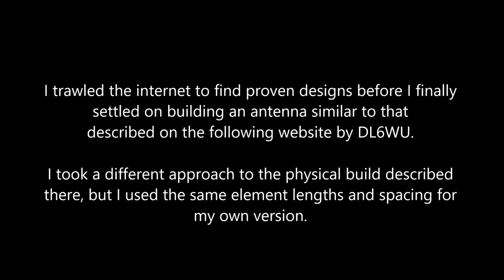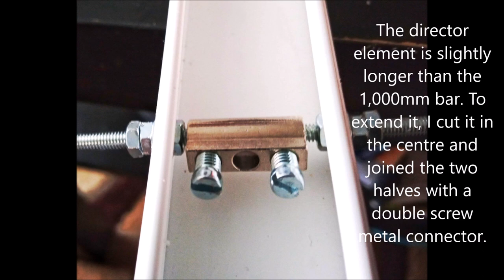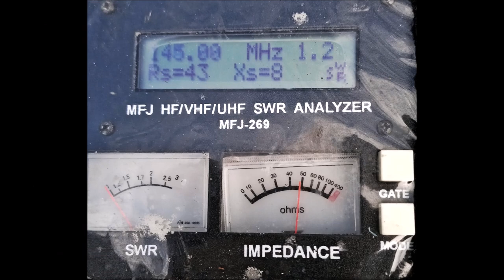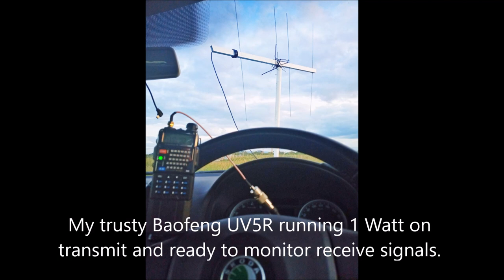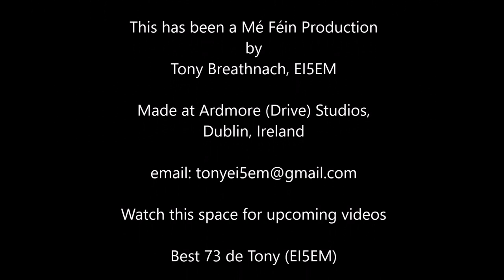A Homebrew Four Element 2 Metre Portable Yagi Antenna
This video clip describes my build of a four element 2m portable amateur band Yagi antenna. The antenna has a single reflector and two directors along with the driven dipole element. For the boom, I used a scrap offcut of 25mm plastic (cable) trunking with a clip-on lid. I used 1,000mm lengths of 4mm threaded steel bar for the elements

The video shows detailed photographs of the build followed by testing at two locations for transmit and receive. Full dimentions of the element lengths and spacing are given. This is a simple, inexpensive and easily repeated home construction project for the radio amateur.